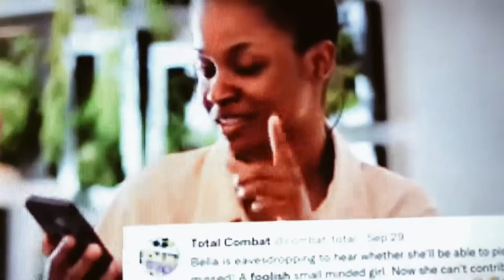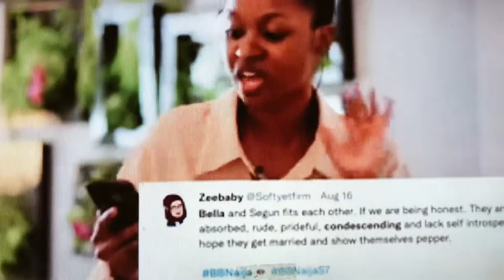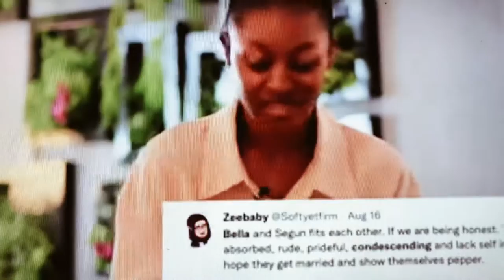Am not 2faced!!!! ……..Bella